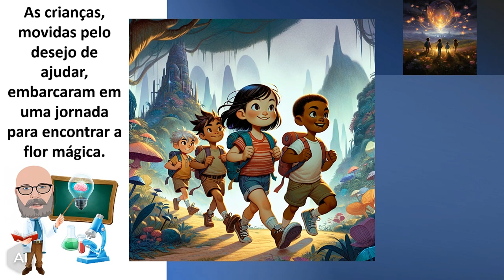A Aventura no Jardim Encantado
O vídeo tem como objetivo inicial mostrar que a amizade, coragem e a força que existe dentro de cada um de nós pode transformar sonhos em realidade, motivar a leitura e além disso, será apresentado também em outros idiomas para exercitar seu cérebro.
00:00 A Aventura no Jardim Encantado
00:02 Era uma vez, em uma pequena vila cercada por colinas verdejantes e campos floridos, um grupo de crianças que adorava brincar juntas após a escola
00:09 Certo dia, enquanto exploravam um antigo jardim escondido atrás de uma casa abandonada, eles encontraram um portal mágico coberto de flores luminosas e videiras cintilantes
00:18 Com olhares curiosos e corações palpitantes, eles deram as mãos e atravessaram o portal, sendo transportados para um mundo maravilhoso repleto de cores vibrantes e criaturas mágicas
00:29 Neste mundo, eles conheceram Lila, a fada guardiã, que lhes contou sobre uma flor mágica que mantinha o equilíbrio do jardim encantado, mas que havia desaparecido
00:38 As crianças, movidas pelo desejo de ajudar, embarcaram em uma jornada para encontrar a flor mágica
00:43 Nos aventuramos por florestas encantadas, atravessamos rios de cristal e fizemos novos amigos pelo caminho, como um dragãozinho perdido chamado Fogo Suave e um unicórnio sábio chamado Estrela Brilhante
00:54 Juntos, eles enfrentaram desafios, resolveram enigmas e aprenderam o valor da amizade e da coragem
00:59 No final, as crianças descobriram que a flor mágica estava dentro deles o tempo todo – era o seu espírito de colaboração e alegria que restaurava a harmonia do jardim encantado
01:08 Ao retornarem ao seu mundo, as crianças nunca esqueceram as lições aprendidas e as maravilhosas criaturas que conheceram. E o portal no jardim antigo permaneceu lá, como um lembrete de que a magia está apenas a um passo de distância para aqueles que creem.